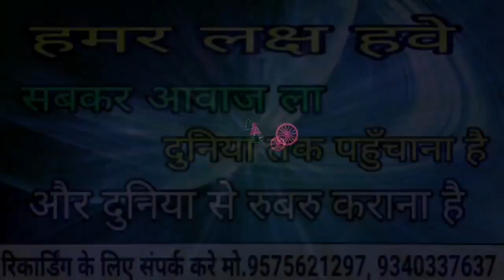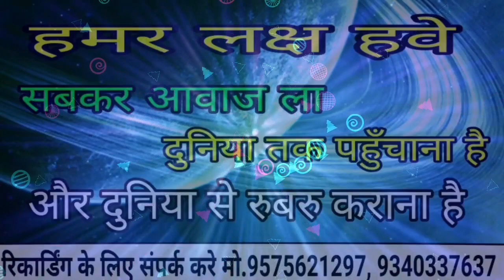Nache Chhama Chham नाचे छमा छम/CgKarma Song/Mahendar Rajwade Nilam Peakraमहेन्दर राजवाड़े,निलम पैकरा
SC MUSIC  PRODUCTION

इस गीत का कॉपीराइट SC Music Jarhi के पास अधिकृत है | इस गाना को कॉपीराइट करके YouTube या अन्य चैनल में डालना कानून अपराध है | आपको जुर्माना या जेल हो सकती है

Song :- Nache Chhama Chham
गीत  :- नाचे छमा छम

Singer :- Mahendar Rajwade
गायक:- महेन्द्र राजवाड़े
गाईका :- निलम पैकरा

Lyrics :- Mahendar Rajwade
लेखक :- महेन्द्र राजवाड़े

Dj By:-

Artist :-
कलाकार :-

Choreographer :-
कोरियोग्राफर :-

Camera & editing :-
कैमरा & एडिटिंग :-

poster designer :- Uday Vishwakarma
पोस्टर डिजाइनर :- उदय विश्वकर्मा

Music Director :-
संगीतकार :-

रिकॉर्डिंग स्टूडियो :- एससी म्यूजिक जरही छत्तीसगढ़

Music Label :-SC Music Jarhi

Audio Mixing :- Uday Vishwakarma